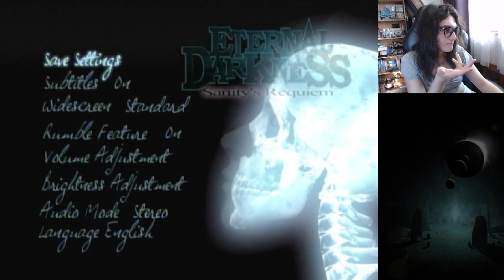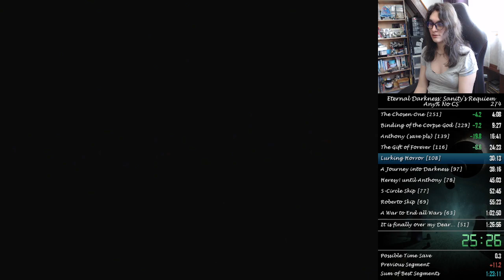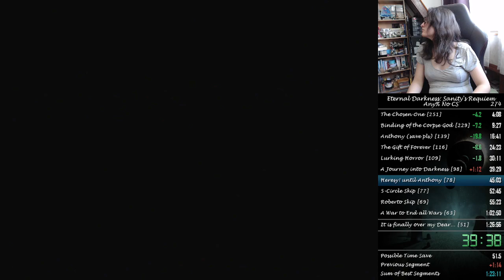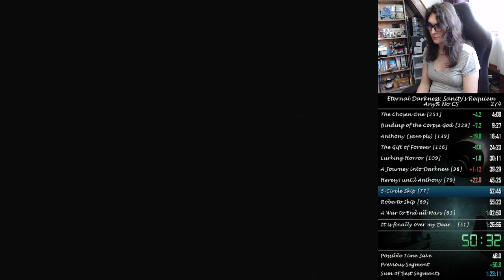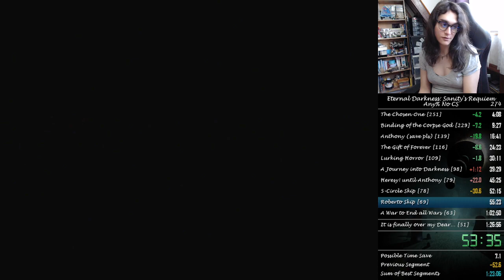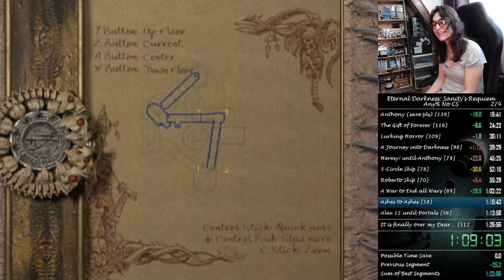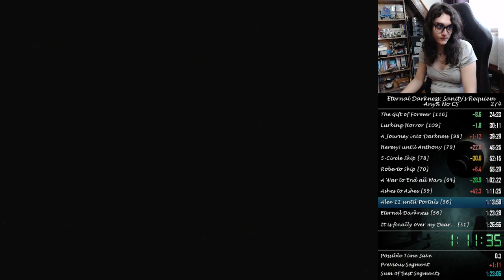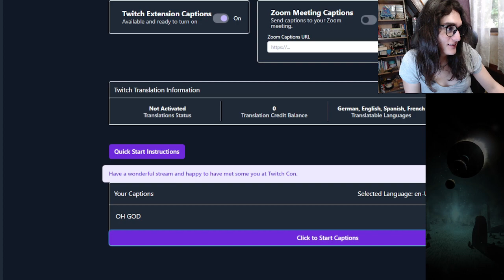Eternal Darkness - Getting the first 1:27:XX ever 27/10/2022